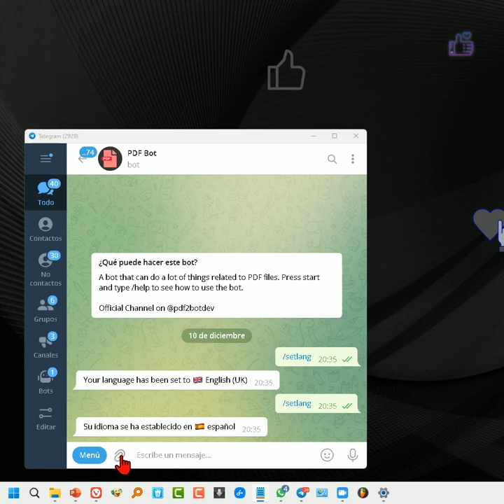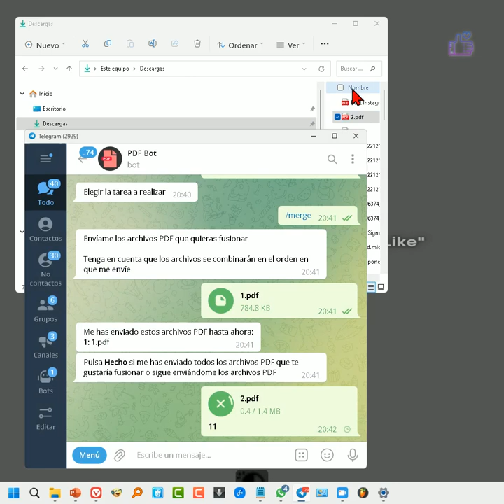Cómo unir varios PDF usando Telegram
Enseño un fabuloso bot de Telegram, el mejor para unir todos los documentos en pdf que tenemos de forma totalmente gratuita, muy fácil y rápidamente.

Puedes acceder al bot, haciendo clic o pulsando sobre el siguiente enlace